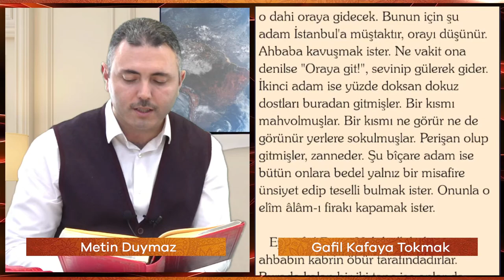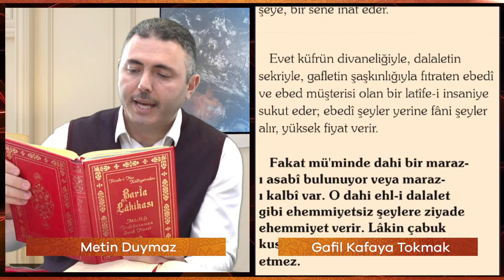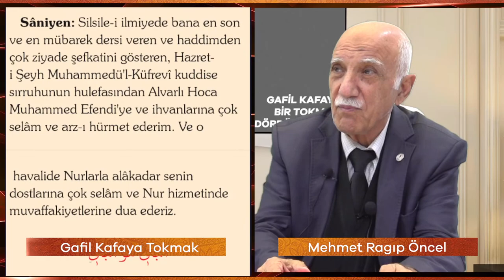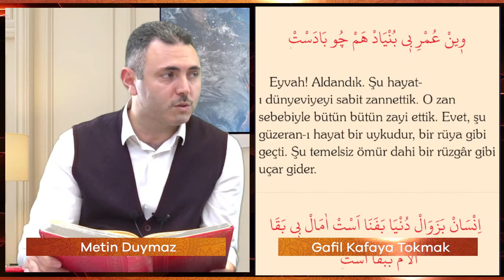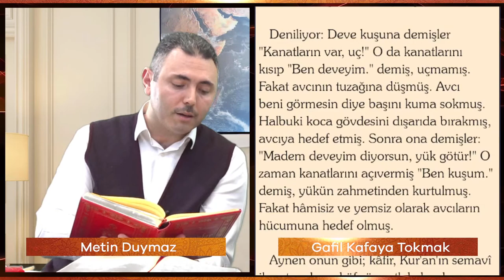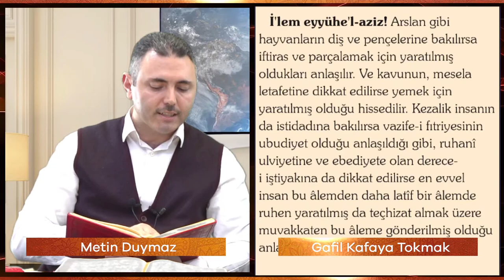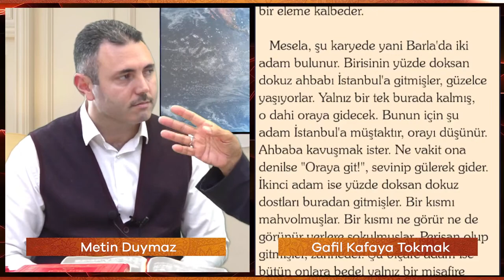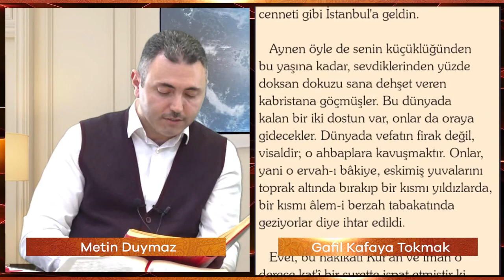Gafil Kafaya Bir Tokmak ve Bir Ders-i İbrettir - Risale-i Nur Sohbetleri - 13.10.2022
GAFİL KAFAYA BİR TOKMAK VE BİR DERS-İ İBRETTİR
Mehmet Ragıp Öncel, Metin Duymaz

Konu :  Gafil Kafaya Bir Tokmak ve Bir Ders-i İbrettir ( On Dördüncü Söz - Hatime )
Dersi Okuyan : Mehmet Ragıp ÖNCEL - Metin DUYMAZ
Adres : Çobançeşme Mah. Mithatpaşa Cad. Yıldız Sok. No:58 Kat:2 Yenibosna , Bahçelievler / İSTANBUL
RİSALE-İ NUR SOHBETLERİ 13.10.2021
Hidayet Mektebi Yenibosna Medresesi’nde 21:00 ‘da yapılan Risale-i Nur Sohbeti
Sohbeti paylaşarak daha çok insanın istifade etmesine vesile olabilirsiniz...